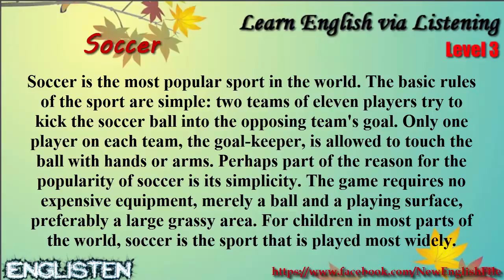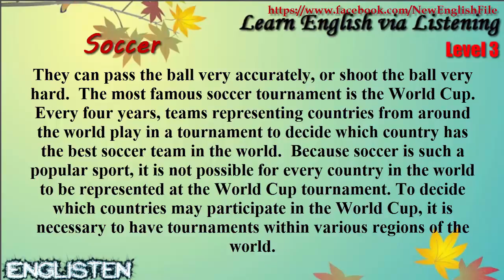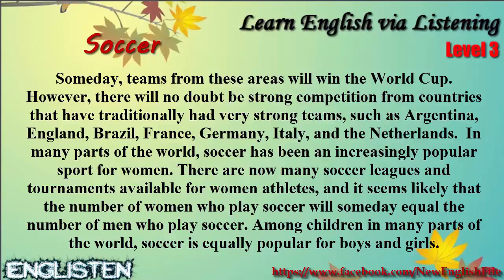Learn English via Listening Level 3 Unit 35 Soccer